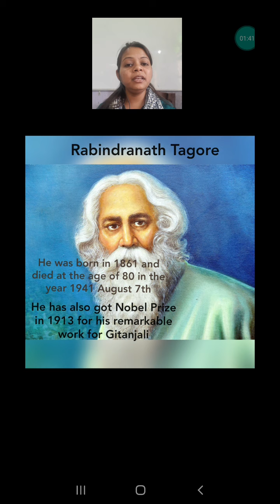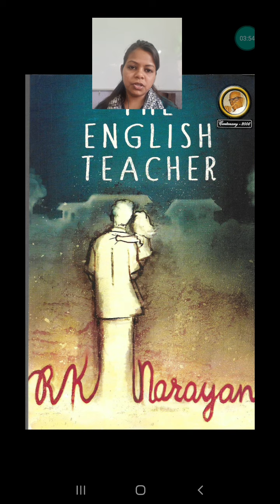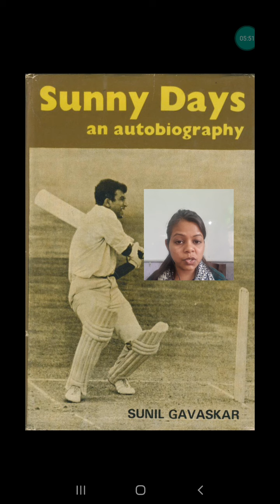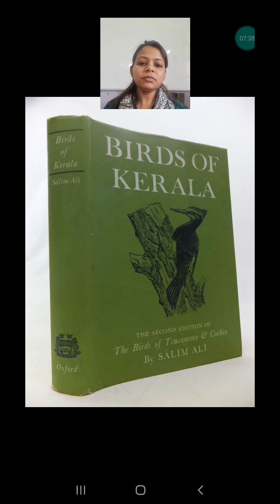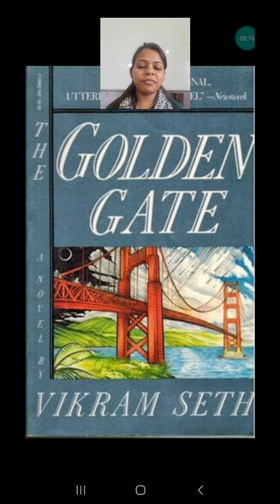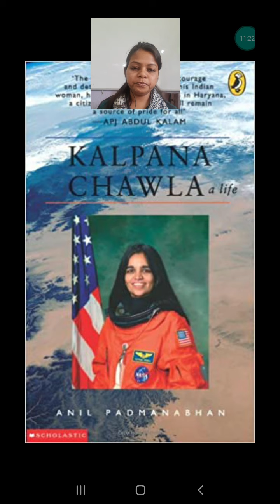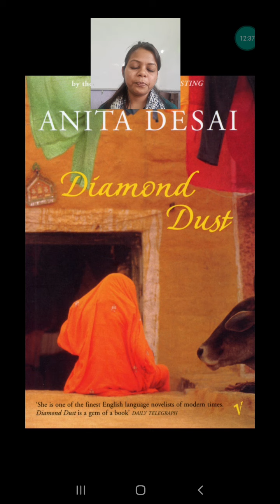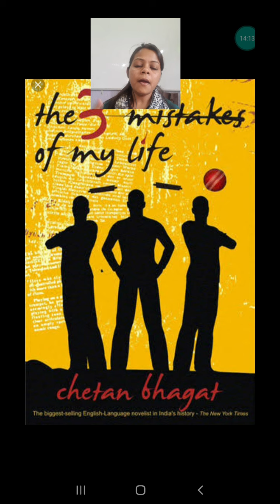GK Ch 16